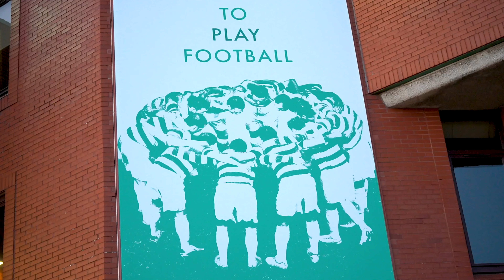WE'RE BACK! | Celtic v Hearts | Starting XI Prediction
Celtic take on Hearts at Celtic Park tomorrow in matchday 5 of the Scottish Premiership. Looking to maintain our 100% start to the season, the Hoops could break a record which has stood since 1906-07 - if we win without conceding tomorrow.

Brendan Rodgers has a fully fit squad to choose from and lots of new signings to evaluate over the coming weeks. Who do you think will start tomorrow?